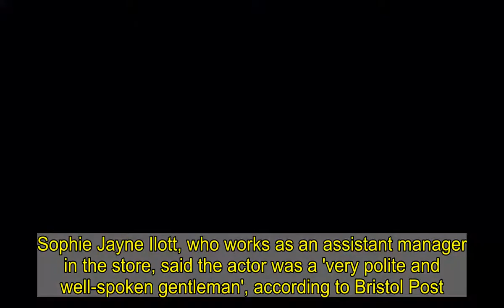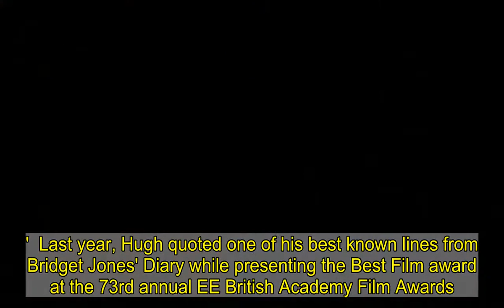Hugh Grant enjoys a bite to eat in Somerset town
He recently stole the show at this year's British Academy Film Awards on Sunday with his typical deadpan humour.And Hugh Grant cut a laid back figure as he enjoyed a bite to eat during an outing in Somerset on Tuesday.The actor, 60, enjoyed England's lockdown easing this week as he ate a sausage roll outside Parsons Bakery in Frome.   The Four Weddings And A Funeral star opted for a casual look for the day, wrapping up in a navy coat. Hugh appeared to be solo on the outing as he was seen enjoying his food outside the bakery.  Sophie Jayne Ilott, who works as an assistant manager in the store, said the actor was a 'very polite and well-spoken gentleman', according to Bristol Post.It comes after Hugh stole the show as he presented the BAFTA Fellowship to acclaimed filmmaker Ang Lee.    Hugh, who is known for his witty lines at the BAFTAs, was once again on top form as he took to the stage at the Royal Albert Hall.The film star presented the organisation's highest honour to the Taiwanese director, 66, who accepted it via video message. He kept a serious face as he spoke to the camera using his dry British humour to joke that the Oscar-winning director's career has been 'almost preposterously successful'. Hugh continued: 'If he were actually to wear all the laurel garlands he's been awarded in Cannes and Venice and Berlin [film festivals] over the years, he would basically be a hedge.'   The actor also slipped in a sneaky piece of self-praise, calling Lee's 1995 film Sense and Sensibility 'exquisitely acted' - which Hugh himself starred in alongside Emma Thompson.Accepting the award, Ang also referenced his Jane Austen adaptation, saying: 'England has been particularly good to me in my career... Sense And Sensibility, which was like a second film school for me – I could only communicate in short sentences.'The comments I gave the actors were very concise, direct and honest. The casuals competing to see who would get the most rude remark from me.'But my British colleagues were super-patient and kind to me. I owe so much to them because after Sense And Sensibility, I dared to venture into many other types of movies.'  Last year, Hugh quoted one of his best known lines from Bridget Jones' Diary while presenting the Best Film award at the 73rd annual EE British Academy Film Awards.After greeting Bridget Jones co-star Renee Zellweger, 51, at the side of the stage - who had just bagged the Leading Actress gong - he joked: 'Well first of all, well done Jones.''That was a very, very, silly little dress I thought,' he continued, commenting on Renee's candy pink Prada gown.The line was famously used by Hugh in the 2001 movie, during a scene in which a drunken Daniel Cleaver seduces Bridget on her sofa.   Earlier on Sunday evening, Hugh cut a dapper figure alongside his glamorous wife Anna Eberstein as the pair arrived at the awards.The actor looked smart in a black tuxedo, white shirt and black bow tie as he hit the socially-distanced red carpet, while Anna, 4